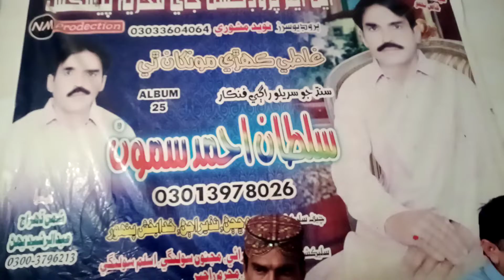All Sindh pepuls Pera